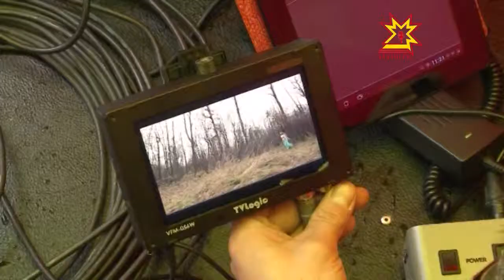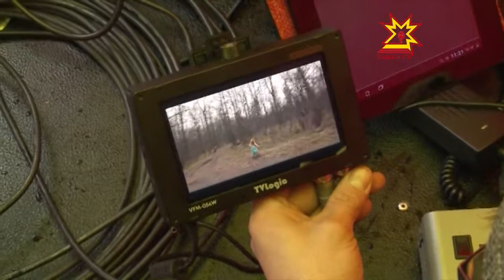Шупашкарта клип ÿкереççĕ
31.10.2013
Артист ĕçĕ тĕрлĕ профессипе пĕр килет. Хăш-пĕр чухне каскадер та пулма тивет. Чăваш наци телевиденийĕнче «Ылтăн çÿпçерен», «Яш чух, çамрăк чух» кăларăмсен авторĕ Светлана Алякимова хăйне çак пултарулăхра тĕрĕслерĕ. Ăна пула Перентей вăрманĕ ÿкерĕнÿ лапамне çаврăнчĕ.